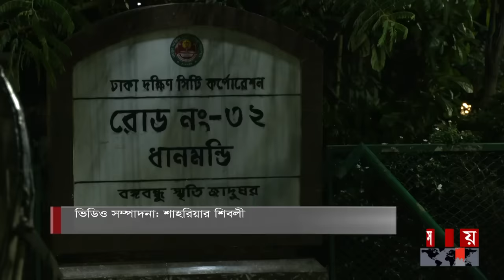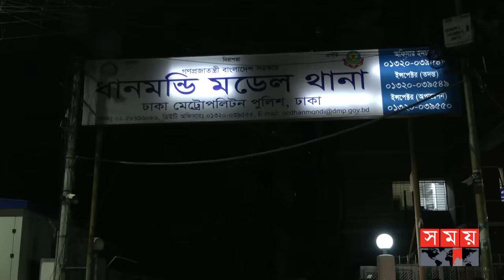আলিফ লাইলার 'সিন্দাবাদ' ধানমন্ডি-৩২ এ আটক! | Dhaka News | Somoy TV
Somoy TV: t.ly/Se1z
Somoy TV Bulletin: t.ly/iqIq
Somoy Entertainment: t.ly/3dWC
Somoy Sports: t.ly/iASp
SOMOY TV ISLAMIC: t.ly/zU6a

Somoynews.tv: t.ly/Y7ab
খেলার সময়: t.ly/xJ5H
সময়ের গল্প: t.ly/EW3M
এ সময়ের বাণিজ্য : t.ly/m3ir

Groups:
Somoy TV (Official)✅: t.ly/ajiO
Somoy Entertainment✅: t.ly/8CLh
Somoy Business✅: t.ly/4xaJ